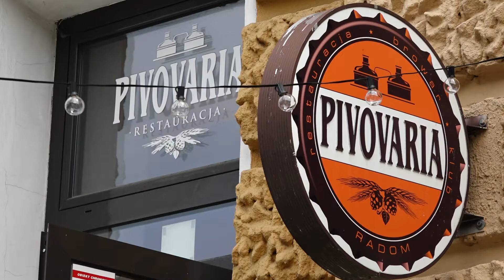Radom Food Fest 2021. Pivovaria